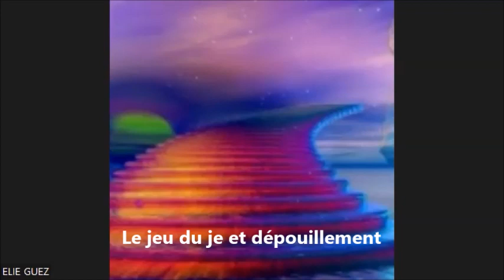Qu'est ce qui s'est passé à Pourim 2023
On parle de
Connaissance de D.ieu et connaissance de soi
Qu'est ce que l'amour ?  Amour et Unité
D.ieu en quête de l'homme
Double voilement du divin
Donner et recevoir
Différence entre savoir et connaissance
La porte à ouvrir pour le souffle divin
En terme de savoir on peut tout avoir
Sortir du savoir et de l'avoir
La clé du vav
Pessah la bouche qui parle,
nettoyage de la bouche
PESSAH TRAVAIL SUR L'EGO
Le jeu du je et dépouillement
Le Vav
Revenir à Béréchit